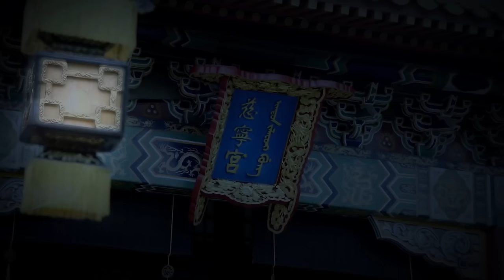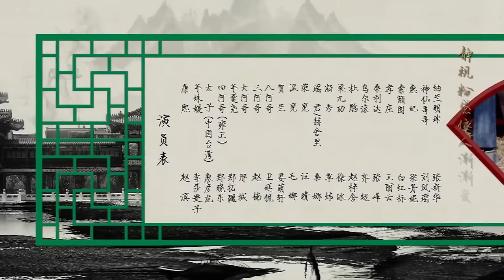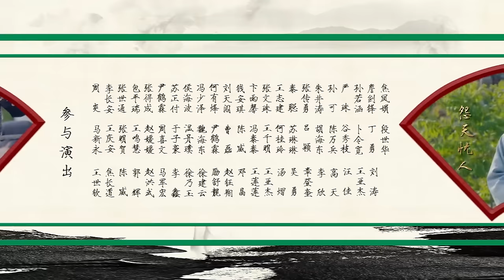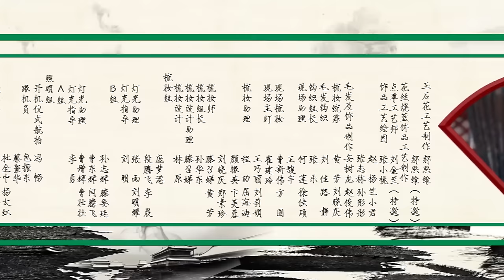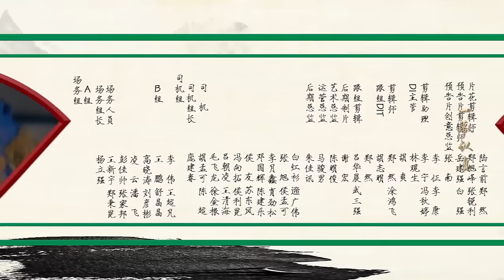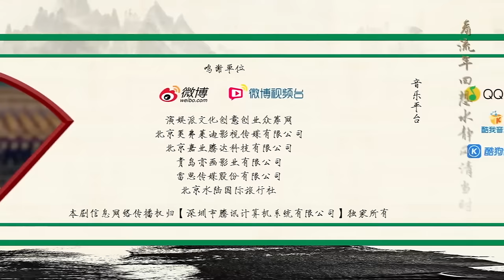Love In The Imperial Palace 18（Li Shaminzi,Liao Yanlong,Zheng Xiaodong）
Urgun pesters Princess Rongxian again, Nian Gengyao comes in time, but gets beat by Urgun. In order to give Urgun a lesson for Nian Gengyao, Crown prince then tries to tease Urgun. The political marriage is ruined by Crown Prince, Urgun and others go back to Mongolia.